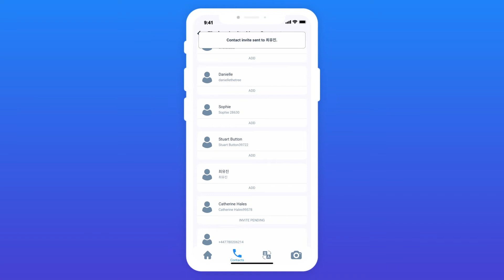How To Use the Instant Voice Translator Feature from Palaver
With Palaver, communication really is as easy as the click of a button. Call a fellow Palaver user with the app's instant voice translator.

Palaver will translate both sides of the conversation instantly, so you don't have to.